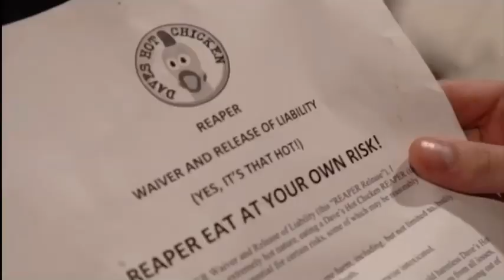Faze Bank’s Eating The World’s Hottest Wings Challenge (Feature. Ricegum And Clout House)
Help me reach my goal at 1000subscriber.
Thanks you and I'll see u guys in the next one